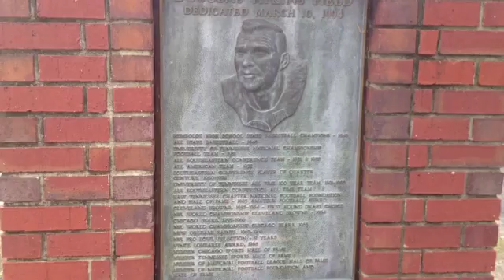JS VIDEO Humboldt Football 071013